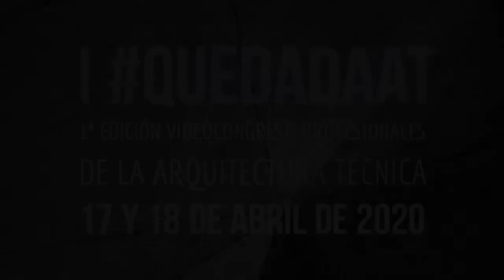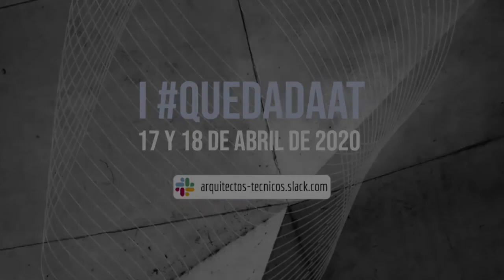05_ Passivhaus_ Alejandro Olmo